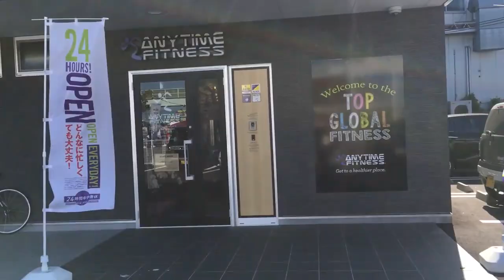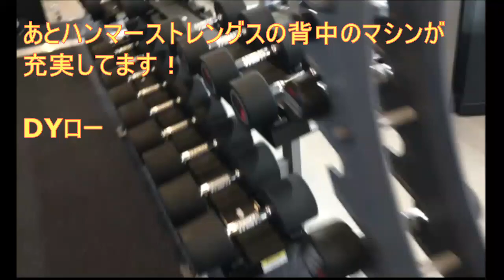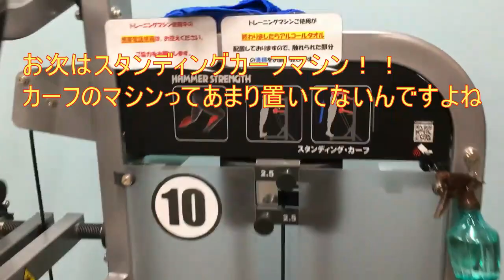和歌山に新しくできたジムで大胸筋トレするつもりが楽しすぎて・・・・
エニタイム和歌山二号店になる和歌山インター店の施設紹介と胸トレやってきました。胸トレ以外にも背中の施設が充実しすぎてて、他にも色々やっちゃいました(笑)

Disfigure：The Fallen State - Burn It To The Ground